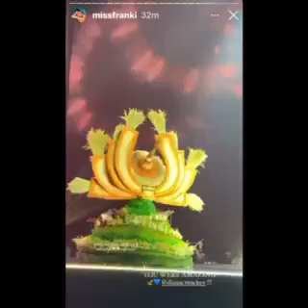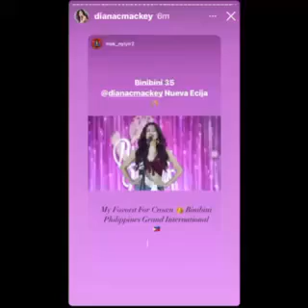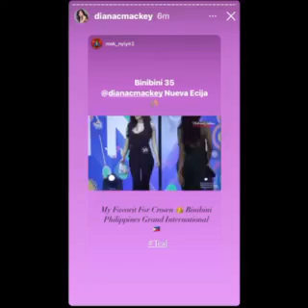FrankiAnas & Franki Russell are with you all the way Diana Mackey. BBP National Costume 2022